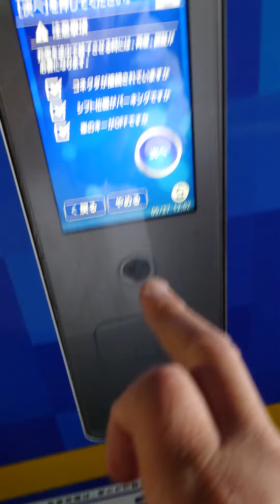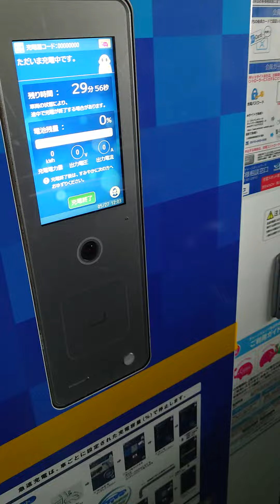（充）南部市場は ２階奥に １個だけ ※充電器利用25番目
急速充電器
30分で400円ぐらい
航続距離50kmぐらい復活

南部市場で30分はキツい。
もっと数を増やして60分にして欲しい。